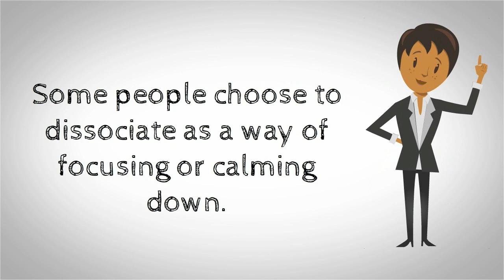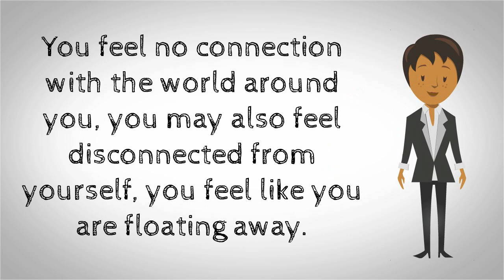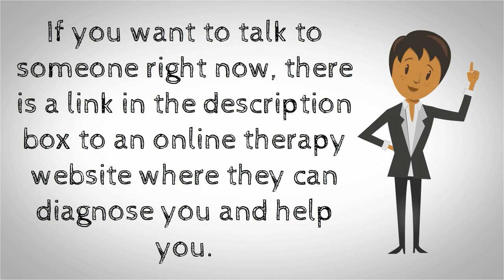5 Signs Of Dissociation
Dissociation is how your mind copes with too much stress, such as a traumatic event that has happened in your life.

Dissociation is when you experience a disconnection from yourself and the world around you.

Dissociation is a natural response to trauma for many people that they can't control or have no control of.

The trauma could be from a single past event or it could be an ongoing event.

Some people choose to dissociate as a way of focusing or calming down.

Here are 5 signs of dissociation

1. You feel disconnected - You feel no connection with the world around you, you may also feel disconnected from yourself, you feel like you are floating away.
2. Sudden and unexpected shifts in your mood - One minute you could be fine, then the next minute you feel extremely sad for no reason at all!
3. You find it hard dealing with intense emotions - You don’t know how to act, what to feel or what to do when you experience strong intense emotions in your life.
4. You have memory lapses - You have periods in your life where you can’t remember what has happened, you might also forget personal information such as ; your name, where you was born, how old you are etc.
5. You feel as if you are losing control to 'someone else' - You feel like you are not in control of your life, you feel as if someone else has taken over your emotions and actions, you don’t feel like you have a choice in your actions.

If you think you might be suffering from dissociation please seek help ASAP.

► If you are under 18 and need help with your Mental Health I would highly recommend you speak to someone
Please show your parents this link so they can help you get the help you need and deserve!

► THUMBNAIL ART Designed by Freepik